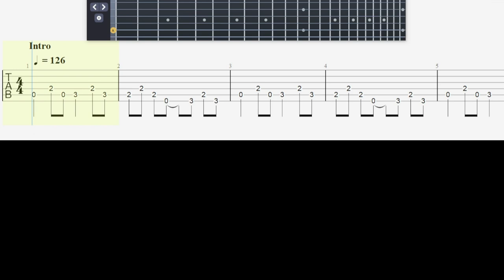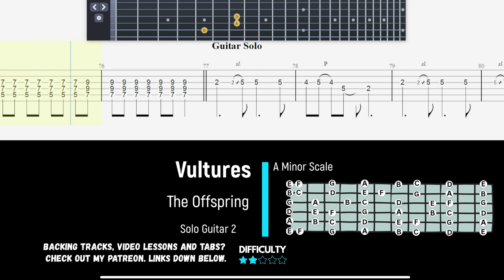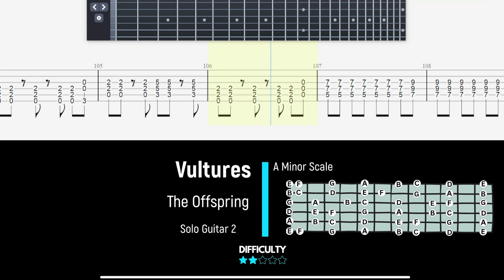Offspring - Vultures - Guitar Solo Tab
Thanks 8)